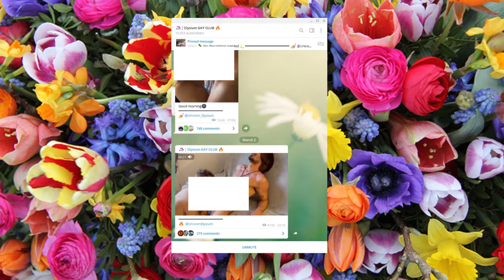Sanremo con le Amighe RECAP 2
Gran recap della seconda serata di Sanremo con le Amighe!
Abbiamo commentato e visto Sanremo 2021 in compagnia di Diana Bludura e Miss Pingy, in diretta sul mio canale Twitch
Gustatevi questo delizioso Recap della seconda serata!